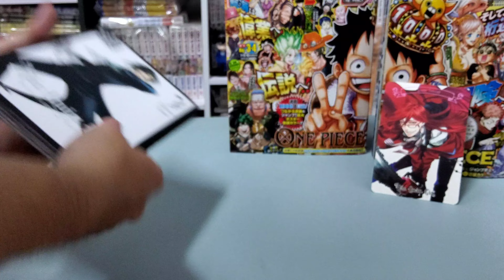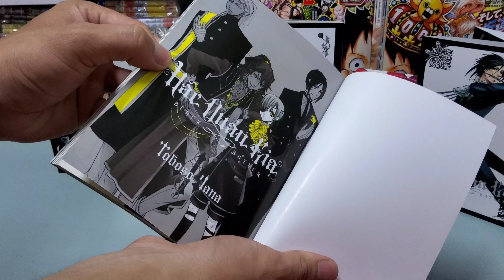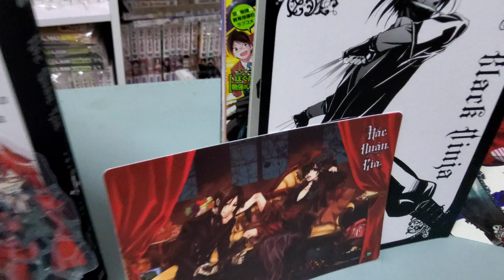[Review #1042] COMBO HẮC QUẢN GIA TẬP 3 VÀ 4 KÈM QUÀ TẶNG XỊN XÒ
HẮC QUẢN GIA TẬP 3
Nội dung:
Phục tùng mệnh lệnh của chủ nhân cho tới giờ phút cuối cùng là “giá trị quan về cái đẹp” của một quản gia.
Cuối thế kỉ 19, vụ án mạng liên hoàn khiến Anh quốc rúng động. Chân tướng của hung thủ bị một “quản gia” vạch trần… Đối diện gã đồ tể không ai ngờ tới, đôi mắt màu trà ánh lên ý cười giễu cợt.
Trân trọng gửi tới bạn bộ truyện tranh về quản gia thích hợp với màu đen nhất thế gian…

HẮC QUẢN GIA TẬP 4
Nội dung:
Quản gia là người luôn kề cận chủ nhân như hình với bóng.
Tại London xảy ra một sự kiện kì lạ. Trên đường đi điều tra, cậu chủ nhỏ và chàng quản gia Sebastian gặp gỡ một thiếu niên người Ấn Độ tự xưng là hoàng tử. Đôi găng tay trắng tinh vung về phía tay quản gia hoàn hảo người Ấn Độ phục tùng vị hoàng tử nọ.
Trân trọng gửi đến bạn bộ truyện tranh về quản gia được yêu thích nhất ở Mudie’s…